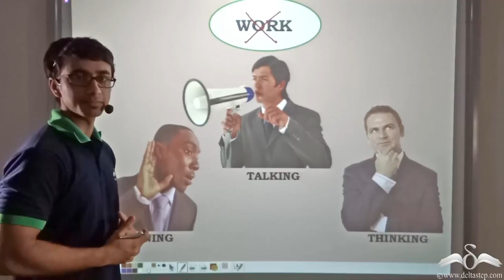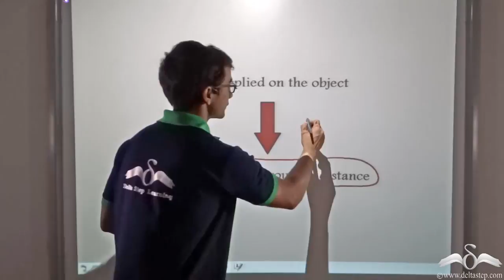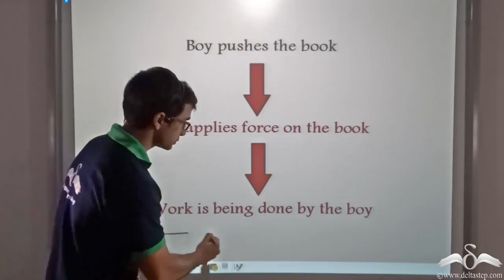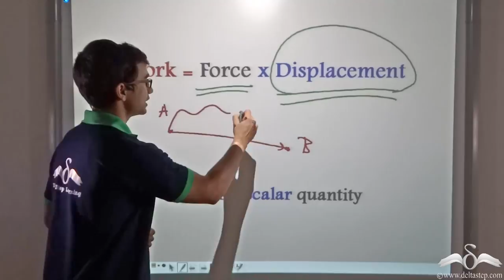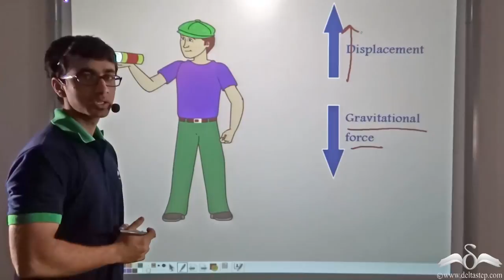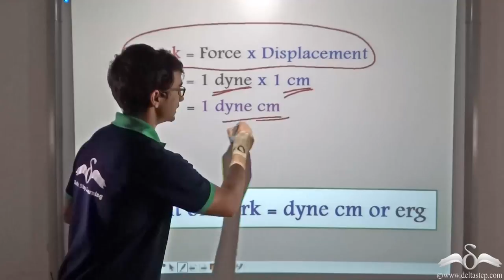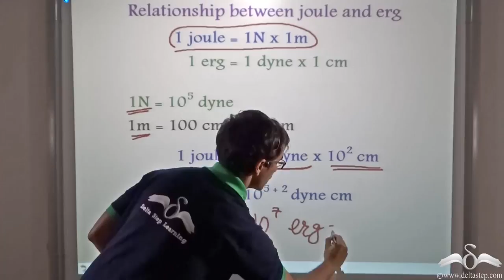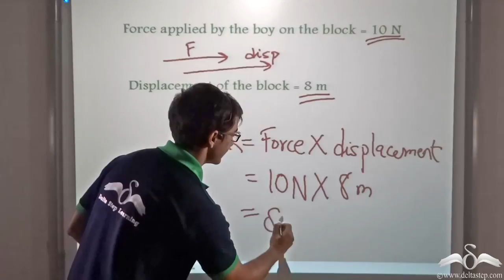Work | Concept | Work and Energy | Class 5 | CBSE | NCERT | ICSE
In this video, understand the concept of work in workandenergy , with Animation and examples. FREE Registration or install our mobile app

Salient features of the app:
• 5000 amazing lectures across English, Maths, Science and Social Science.